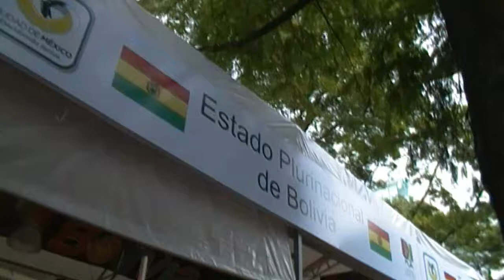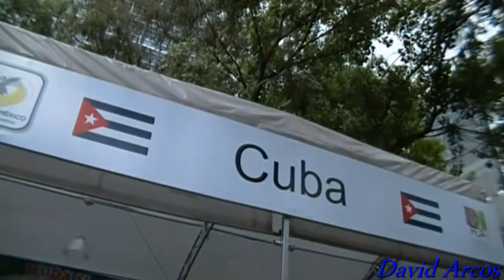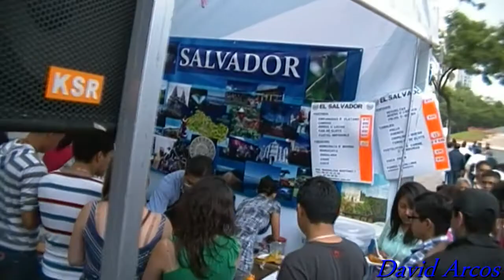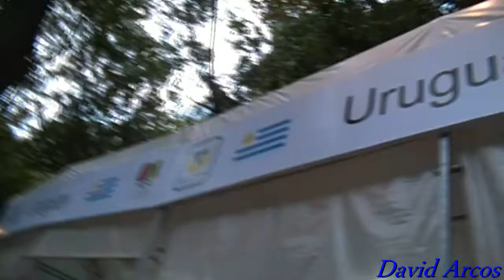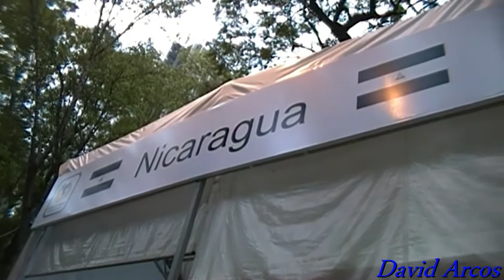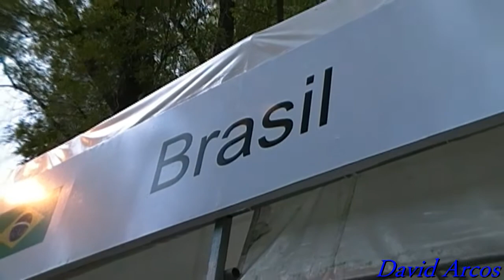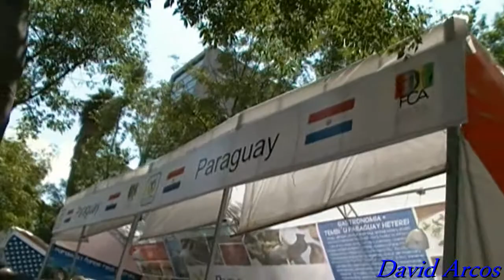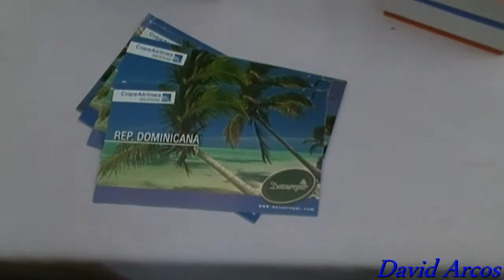América - Feria de las culturas amigas - 2013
Aquí los stands de América en la feria de las culturas amigas - 2013

Saludos.